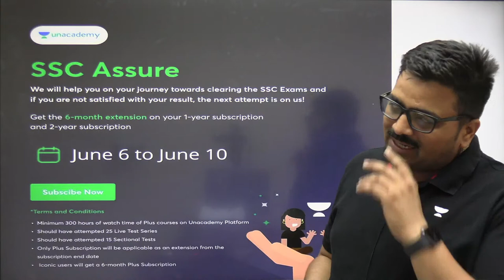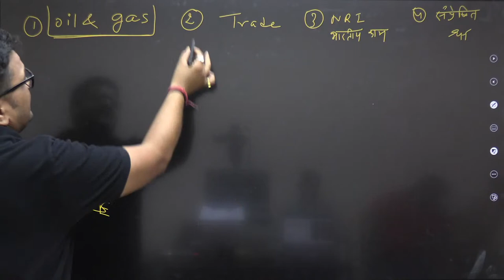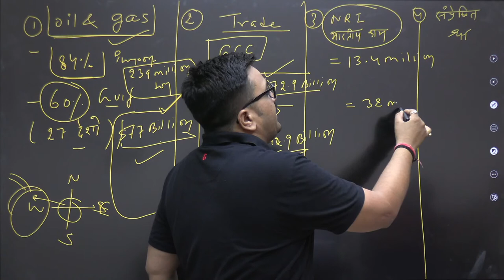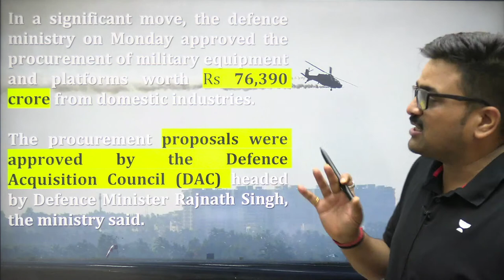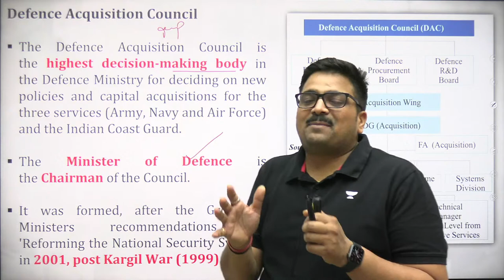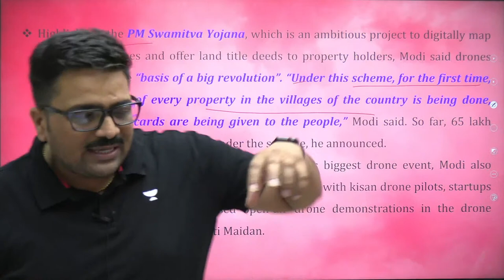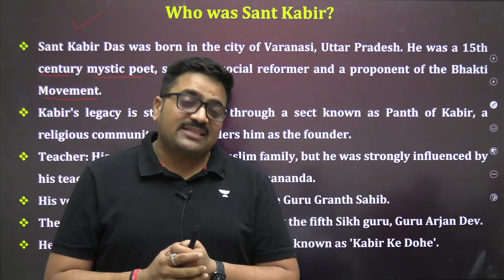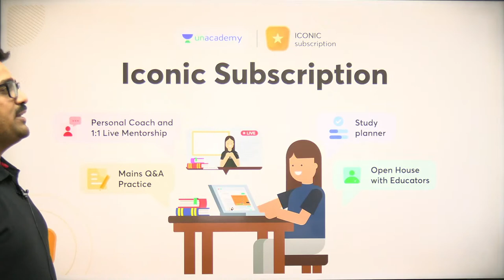Real News and Analysis | 7 June 2022 | UPSC & State PSC | Wifistudy 2.0 | Ankit Avasthi​​​​​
📝 Playlist Link:
👉 8:30 PM - Daily Current Affairs Playlist by Ankit Sir:

1. Learn from your favorite Educator
2. Dedicated DOUBT sessions
3. One Subscription, Unlimited Access
4. Real-time interaction with Educators
5. You can ask doubts in the live class
6. Limited students
7. Download the videos & watch them offline